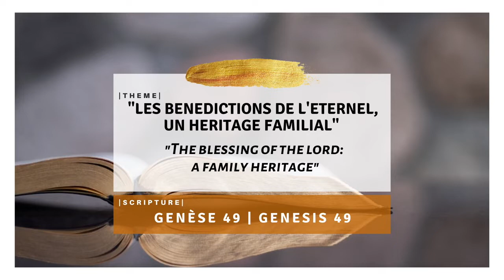Les Benedictions De l'Eternel, Un Heritage Familial | Pastor Joel Adhemar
If you'd like to know more about our ministry, visit us

Join our Prayer Line/ Ligne de Prière  🙏📞  and Intercede for the World
Sunday, Monday & Wednesday Evenings: 7- 8PM
Dimanche, Lundi, et Mecredi swa: 7-8PM